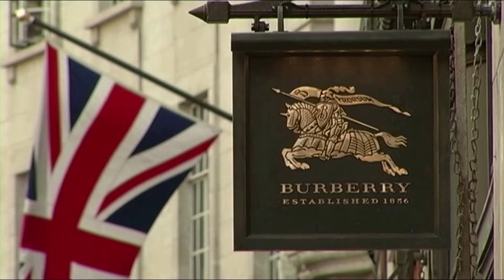China drives sales jump at Burberry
British luxury fashion brand Burberry reported an 18% rise in the first-quarter, meeting market expectations thanks to a continued rebound in China.